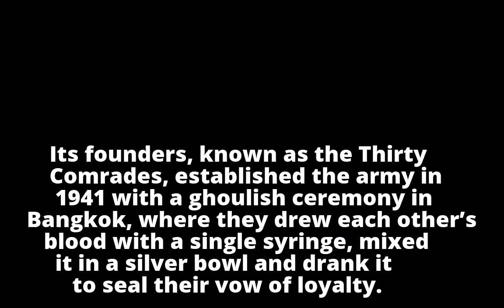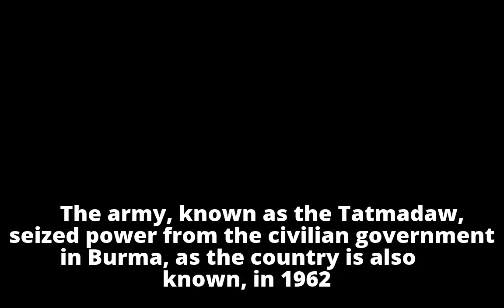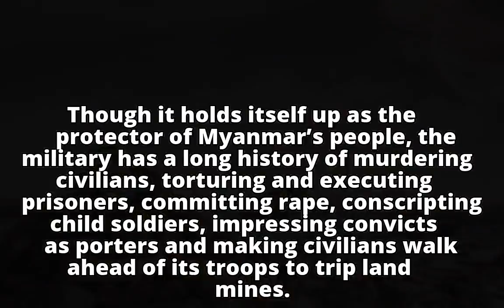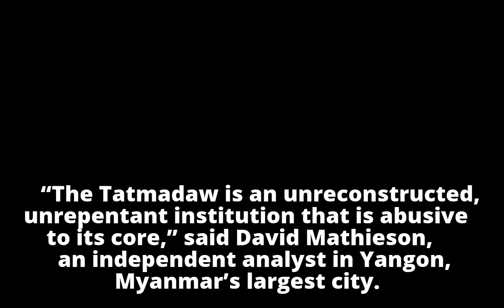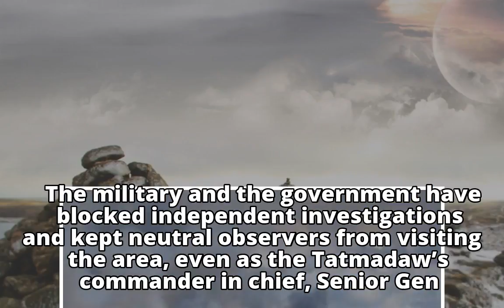For Myanmar’s Army, Ethnic Bloodletting Is Key to Power and Riches